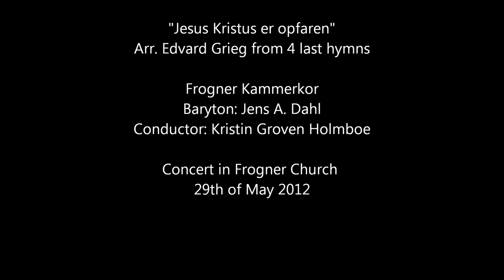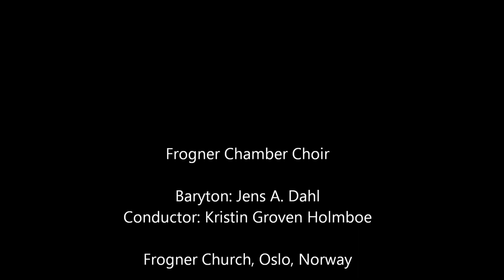Grieg, Jesus Kristus er opfaren, Frogner Kammerkor, Frogner Chamber Choir, 29.05.2012.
Jesus Kristus er opfaren, from Edvard Grieg, Op. 74, Last four hymns in Norwegian Folktunes, Concert in Frogner Church, 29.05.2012. Frogner Kammerkor in Oslo, Norway, Frogner Chamber Choir of Oslo, solo, Jens A. Dahl, conductor, Kristin Groven Holmboe